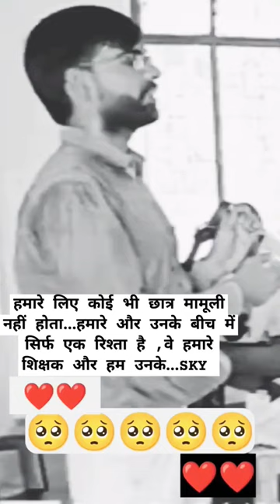He Gurudev Pranam Aapke Charno Me...teachers study classic Video Credit to Suraj